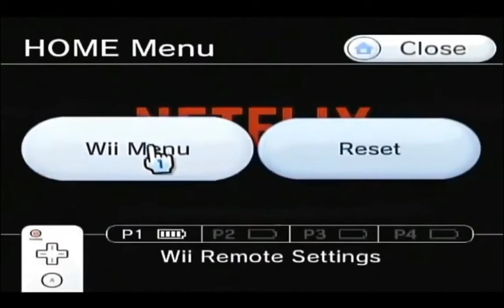"DIE BITCH!!!" - Super Mario 64 - Gameplay #8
Yo What Up Name's Aiden From Aiden Dreams, And This Is One Of Another Of Super Mario 64 Gameplays That I Haven't Done In A While, And I Did A Gameplay Without The Face Reveal Again Cause I Told You Guys That On The Previous Gameplay, And I Finally Showed My New Intro For Christmas Of This Year I Haven't Done One In The Murder Drone Creepypasta Series That I Ended And The SMG4 Meme "YOUR A KID YOUR A SQUID", Alright Guys Make Sure You Leave A Like Subscribe And Click The Bell And Ill See You All In The Next Gameplay Video, Peace Out